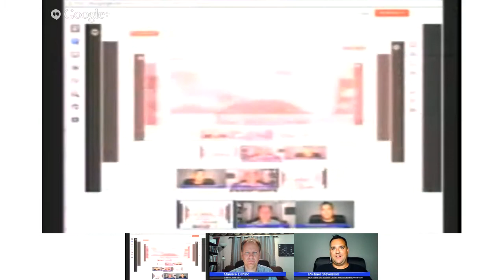Guest: Michael Stevenson